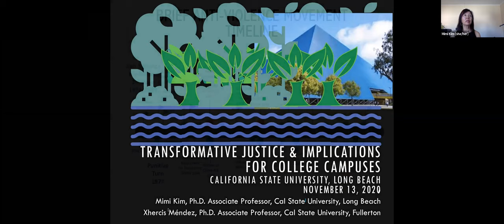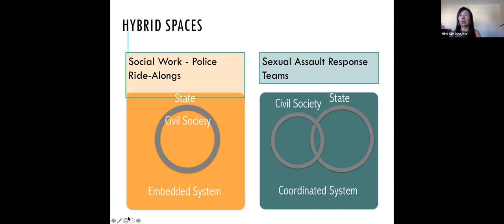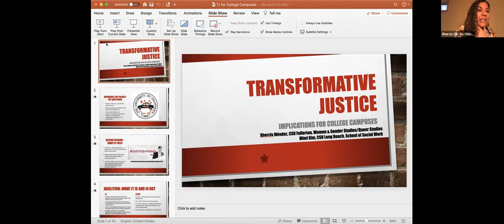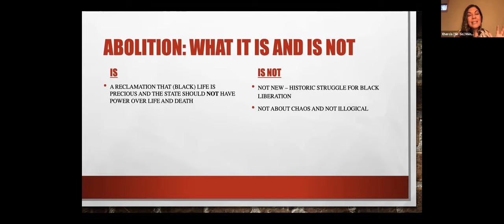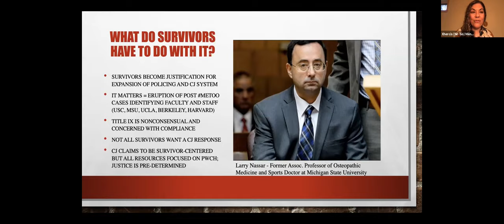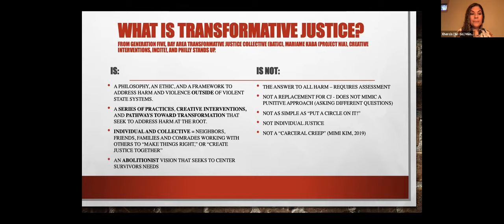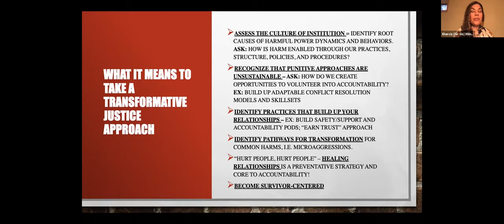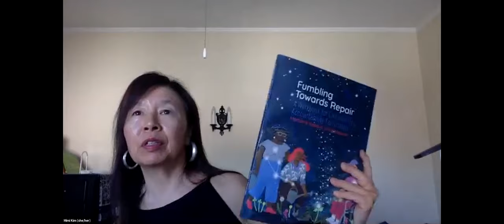Transformative Justice and Its Implications for College Campus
November 13 @ 11:30 am - 1:00 pm
Please join us next Friday, November 13 from 11:30 to 1 pm, for a conversation with Dr. Mimi Kim (School of Social Work, CSULB; INCITE and Creative Interventions) and Dr. Xhercis Méndez (Women and Gender Studies, CSUF; The Campus Transformative Justice Project), as they speak to how restorative justice and transformative justice approaches can be used on college campuses and the promises, opportunities, and limitations of these approaches. Our presenters will share their experiences as transformative justice activists and scholars and how transformative justice can be applied in the broader community and on college campuses. Dr. Kim and Dr. Méndez will share lessons, concepts, strategies, and practices for addressing gender-based violence through a life-affirming, anti-carceral, and abolitionist lens. This event is hosted by the CSULB Abolition Network in response to nationwide calls to defund the police and in order to offer alternatives that do not rely on law enforcement when addressing harm on university campuses.